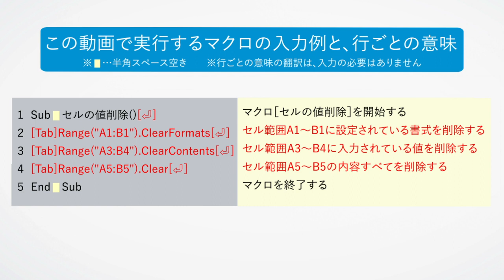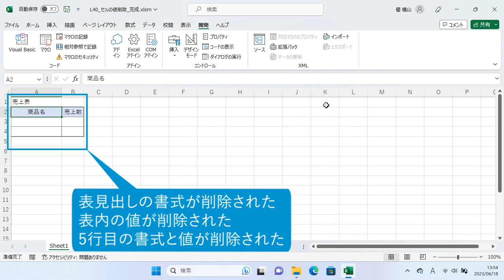セルの値や書式を削除するには（Excelマクロ＆VBA 2021）